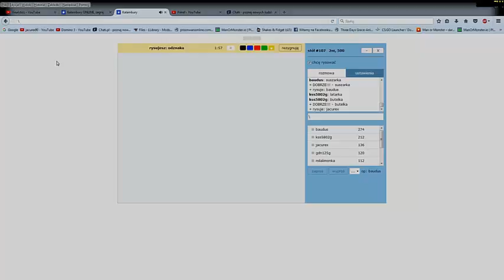(mini granie) Kalambury cz.29